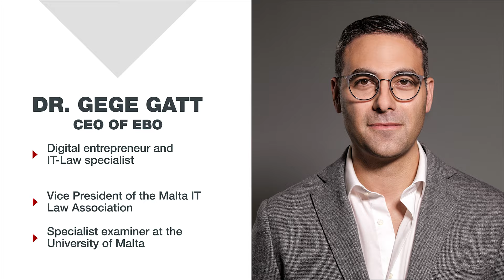FOREX: THE NEAR FUTURE. What Are The Future Trends In The Forex Market And Trading In General?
The work processes in the near future will be created around AI technology. It is already here with us, let's take an example of Forex trading. Dr. Gege Gatt, CEO, EBO.